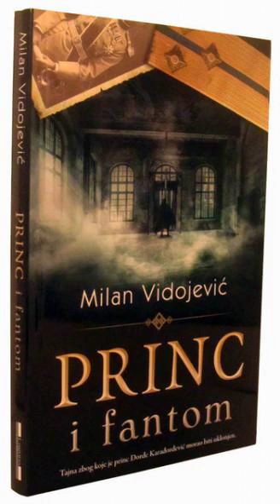,,PRINC I FANTOM,, - Milan Vidojević, deo 1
Tajna zbog koje je princ Đorđe Karađorđević zatvoren u duševnu bolnicu...